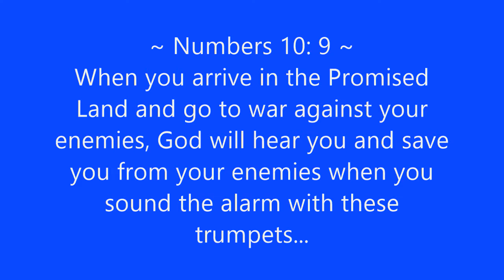Royal Girlz Ministry Shofar Sale | Shofar Call To War